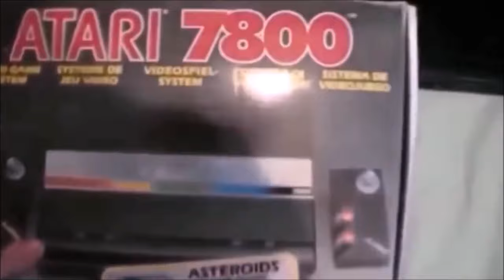Playing Metal Slug In The Arcade Badly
Aquick and very poor game play of Metal Slug on the MVS in the arcade badly.